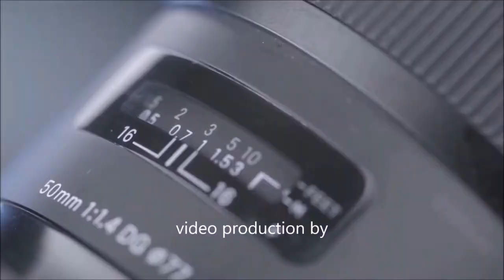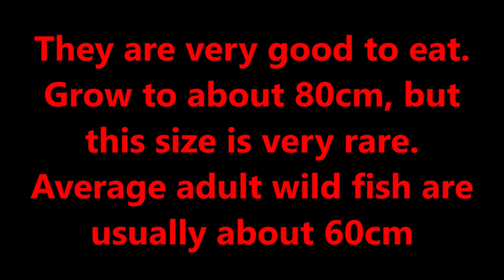Tandanus catfish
This short video shows some young Tandanus tandanus catfish.

Tandanus catfish are an Australian native freshwater catfish that can grow up to 80cm and 7 kilo. Usually an adult wild fish is an average of about 60cm. They are very exceptionally good to eat, and make good cleaner fish in an aquaponics tank. They will eat any food missed by the other tank occupants and keep the bottom of the tank stirred up so the filter can take care of the rest. They can live about 8 years. They will also breed in farm dams, unlike perch and barramundi. They are also able to handle a wide temperature range, quite comfortable between 15c and 28c, but are able to cope well between 11c and 30C

More videos are available to "Level 1" members area" of my
You can sign up for one day au$25, three months au$100.00 or one year au$130. You will have access to detailed information about jade perch, silver perch, Murray cod etc. Over 35 years hands on experience is posted in this area.

ALSO !

Some of the videos available include:
• Farm design
• Hatchery procedures